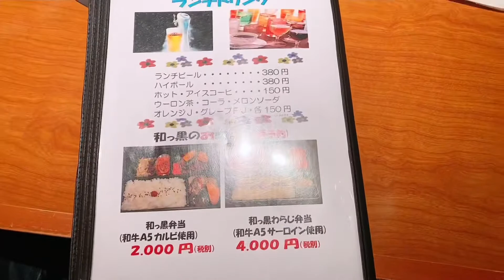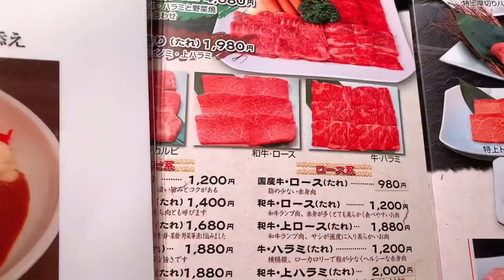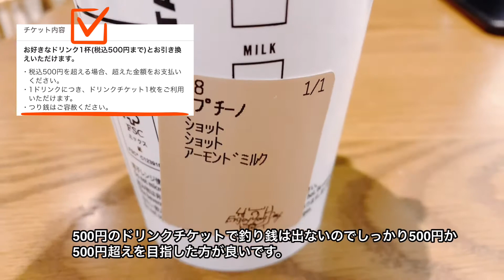🥩【焼肉】焼肉ランチ/家族外食/肉好きママ/食後はスタバ☕️